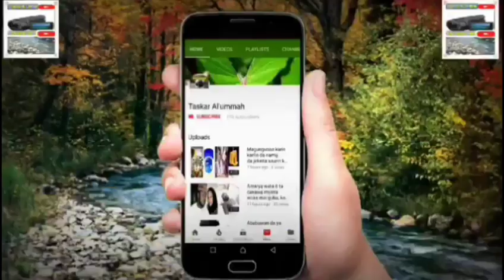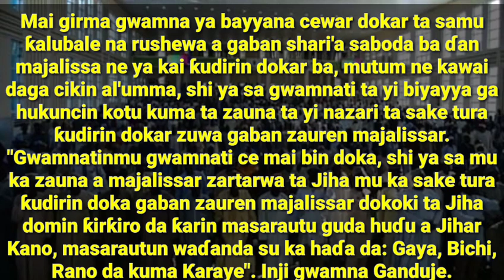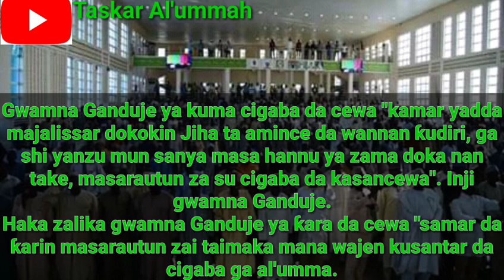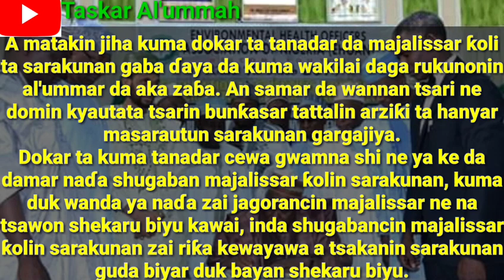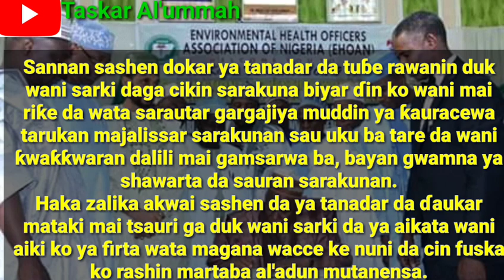Gwamnatin Kano ta yayiwa umarnin kotu gyaran fuska,ta hanyar amfani da yan majalissun dokokin jaha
To pa! Shin gwamnatin Kano tabi umarnin kotu kota bijirawa umarnin?
Ku kalla dan samun amsarku cikin sauki.